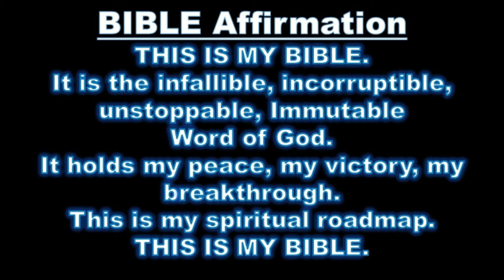December 6, 2020 - Don't Hang Your Harps Here